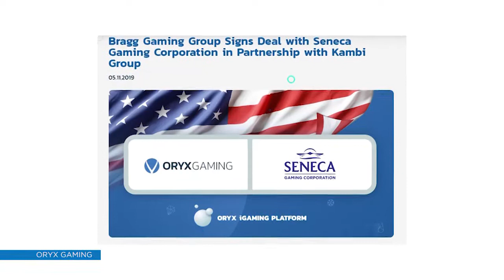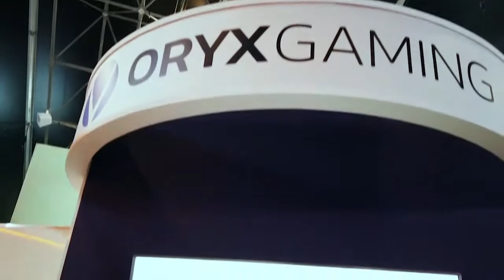Matevz Mazij on what Oryx Gaming is doing in new markets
Plenty of new markets are opening up, and Oryx Gaming is helping operators get started quickly with their products.

Sign up for the CalvinAyre.com newsletter to get the latest news on Online Gambling and Sports Betting